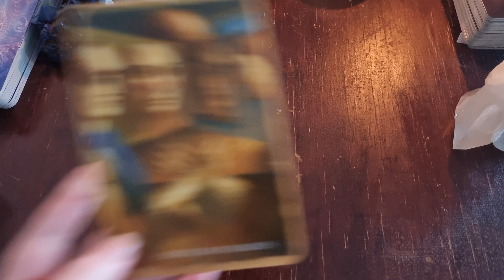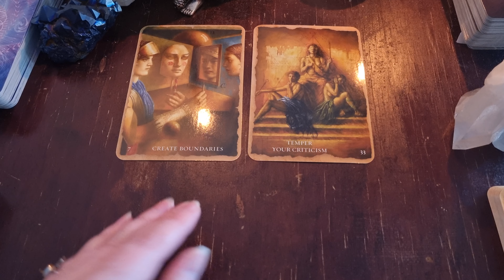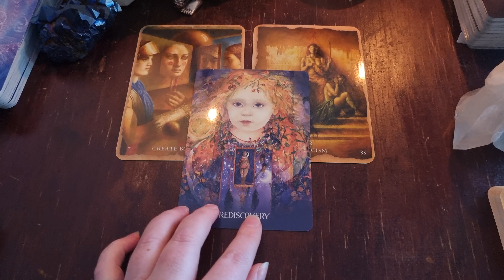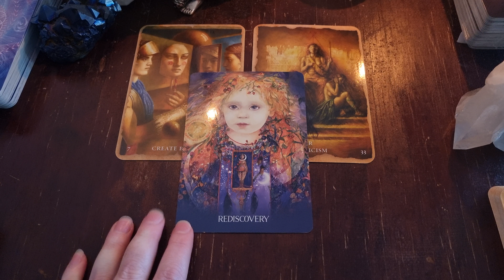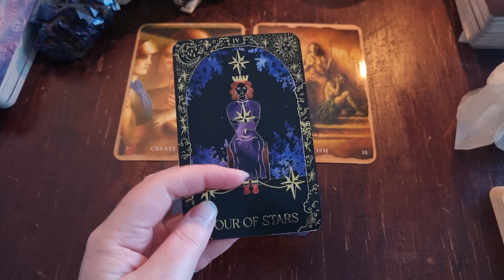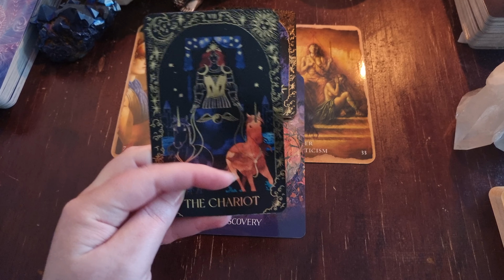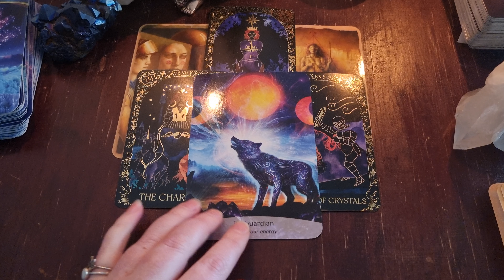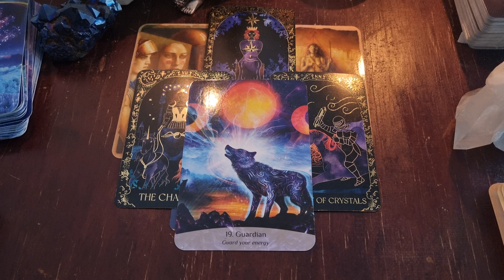🔥Shadow Work Reading & Practice🔥Look at your energy leaks & inner critic projections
🦋Brand New LIVE Shadow Work Couse begins July 16th (replay available for those who can't make the lives - plus a course portal FULL of so much content to support your journey)

💥Donations are gratefully received I intend that this energy is circulated and received back into your field 100 times. This helps support the energy of divine reciprocity. Thank you to everyone who donates, and allows this work to continue💥

Do not listen to any meditation or activation while driving or operating equipment/machinery. We use a combination of binaural beats, solfeggio music and other sounds in our meditations and activation.